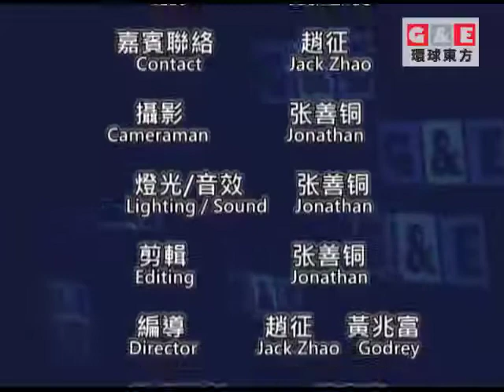Guest：Thomas Jhonston/Law Attorney/US Army Glory/東西對話 環球東方